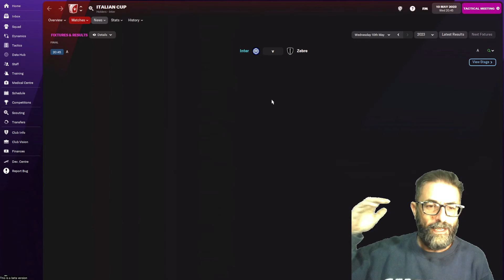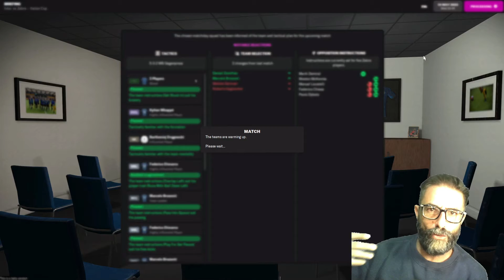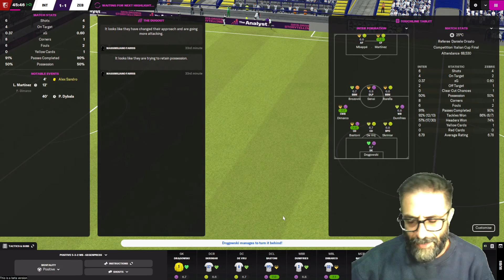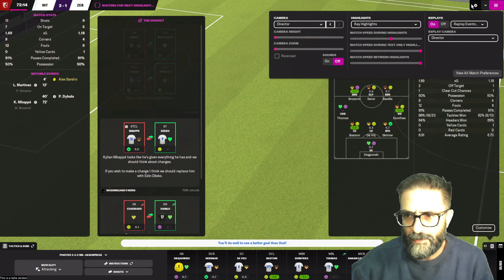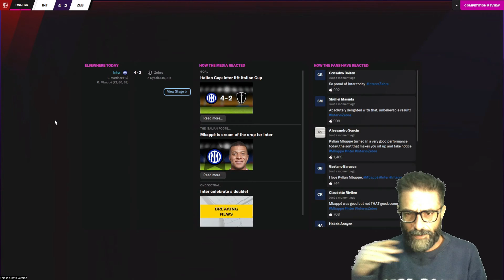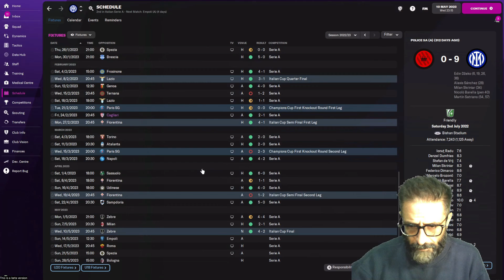Nerazzurri - Football Manager 2022 bil- Malti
Final tal Coppa Italia, ghal darb` ohra Derby d` Italia.